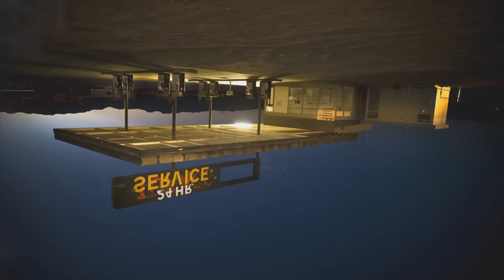"Merry Christmas from the Gas Station" [COMPELTE] | CreepyPasta Storytime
If you've been keeping up with GasStationJack on Reddit then you may have heard the good news! Jack is turning Tales form the Gas Station into it's own book! It looks like this online chapter might be done but more to come for those page turning egg heads.

Audio Mastering and Editing:
HellzHobo